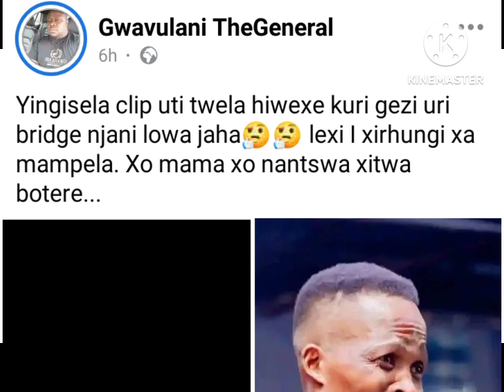Papa Rhulani yingava yi vabya vuvabyi bya ACE?